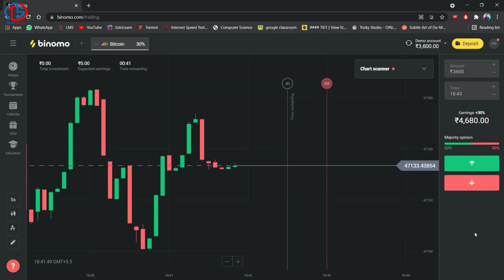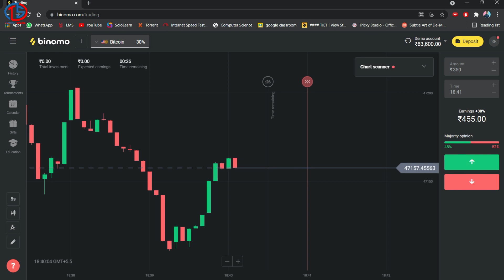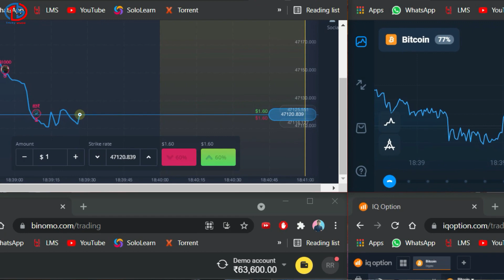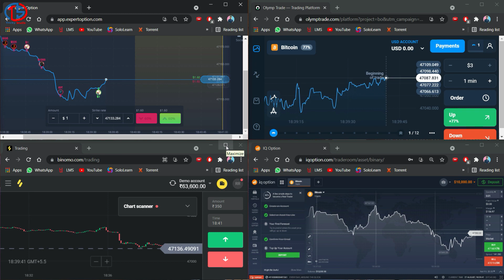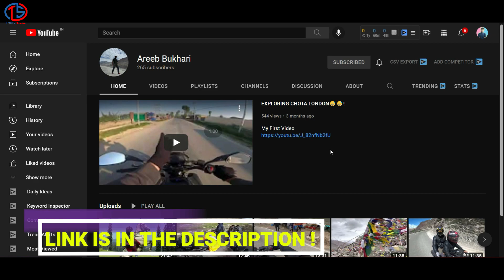Don't Waste Your Money Now | Reality of Earning Apps | Tricky Studio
So this video is all about the Reality of the binary trading apps in India.
So, Stop wasting your hard earned money in these applications.